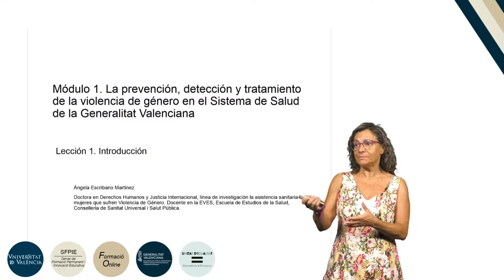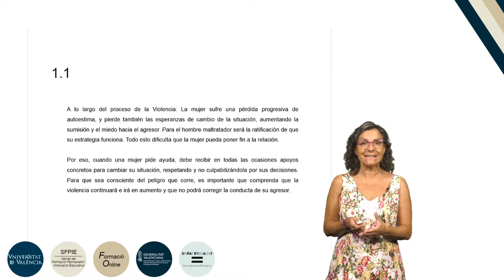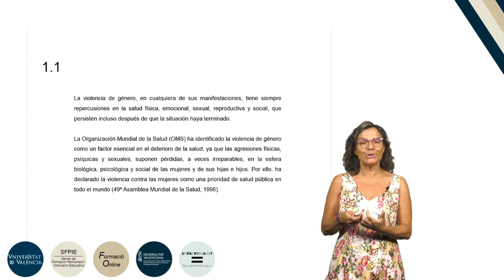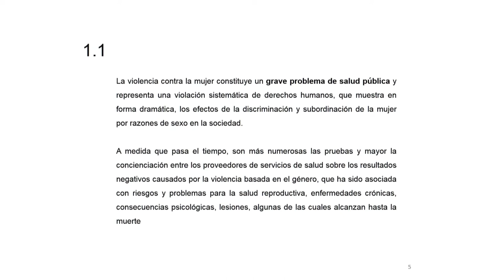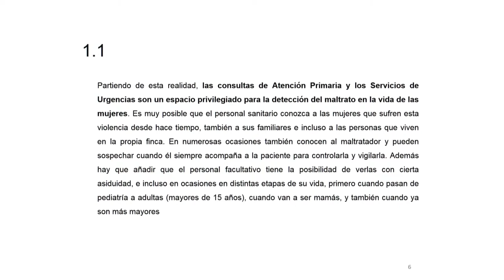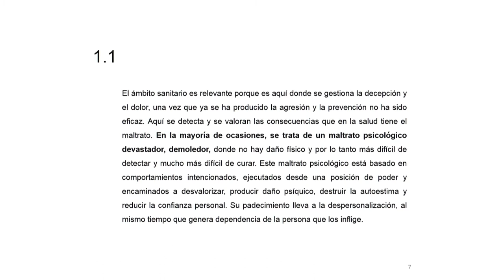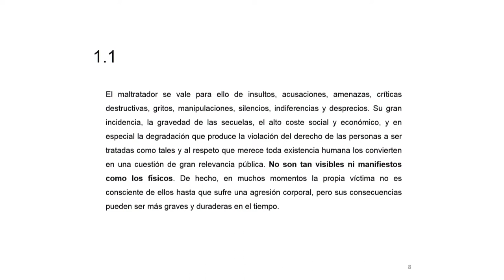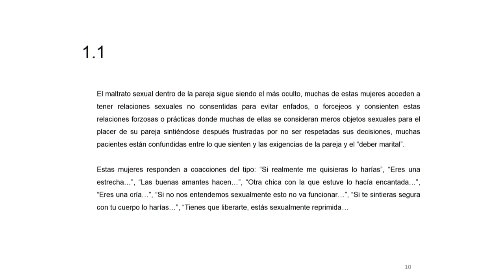7.1.1. Prevención, detección y tratamiento de violencia de género en Sistema de Salud de la GVA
Autora: Escribano Martínez, Ángela;
Serie: Formación básica en materia de violencia de género
Fecha: 2019
Resumen: La atención sanitaria en las pacientes que sufren violencia de género  es fundamental para que estas mujeres salgan cuanto antes de esa situación. Introducción a la prevención, detección y tratamiento de violencia de género en el Sistema de Salud de la Generalitat Valenciana.